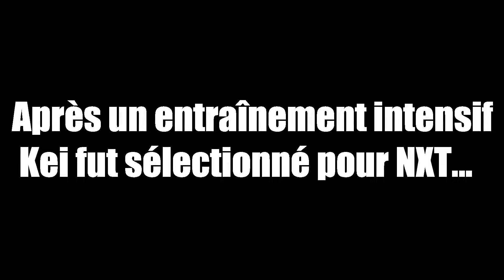#2 Kei is N X T - WWE 2k22 My Rise - KTS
VOD de ma carrière "My Rise" sur WWE 2k22! Après un début en grandes pompes au Mexique et un bel échec face aux GM, Kei se fait engager à NXT. Il ne va pas se faire beaucoup d'amis là-bas...